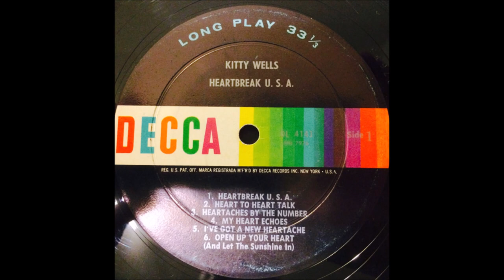Kitty Wells - Heartaches By The Number [1961].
1st. Recorded 1959 by Ray Price
Also Recorded 1959 by Guy Mitchell   [#1 for 2 Weeks in December 1959].

Issued on LP " Heartbreak U.S.A."  [1961].

Recorded 12 January 1961 - [1st. Session] -